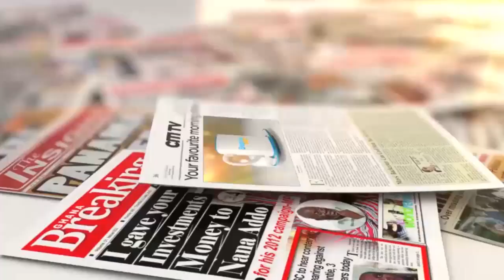The complete meal plan for the Ghanaian | Breakfast Daily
David Kwaku Sakyi hosts Akosua Konadu Yiadom in this edition of the nutrition segment on BreakfastDaily to discuss the right meal for a Ghanaian.